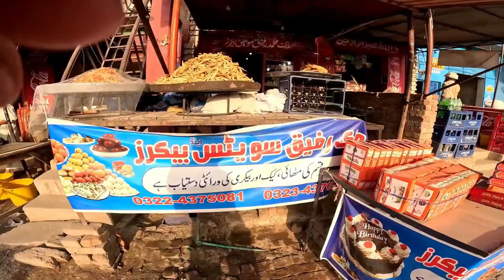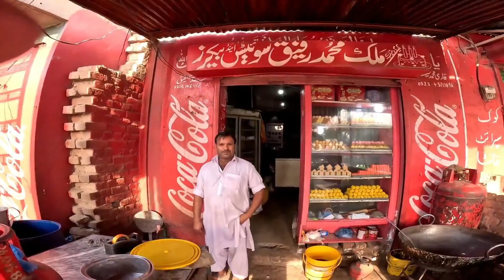Minhala and Mojokay village border area Lahore vlog!ہندوستان کی سرحد کے قریب لاہور کا آخری گاؤں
Minhala is a village in Lahore bordera area .we visit in july
peoople are very nice and co operative